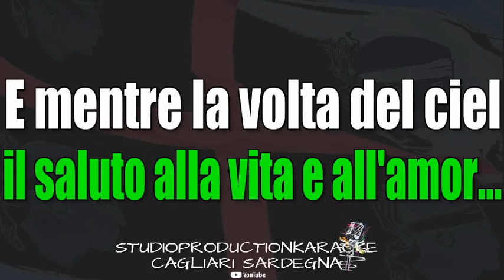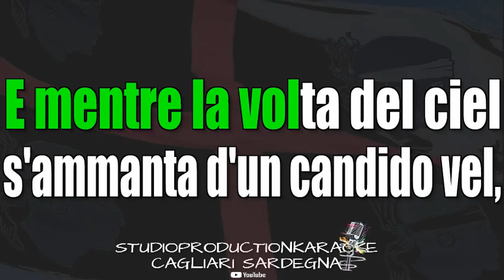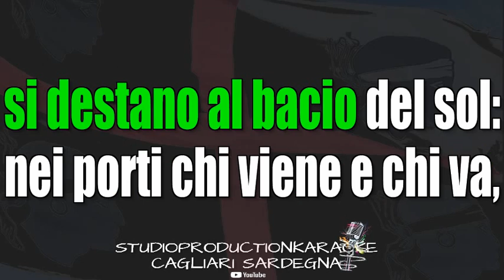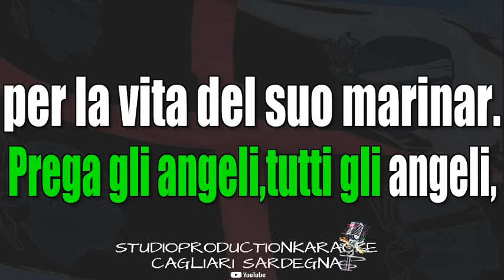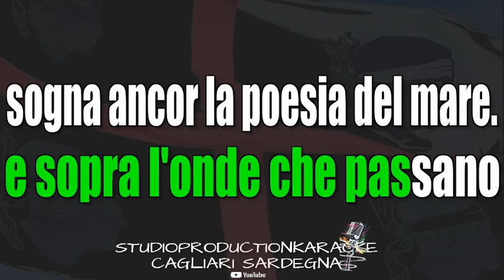Claudio Villa Alba sul mare KARAOKE STRUMENTALE